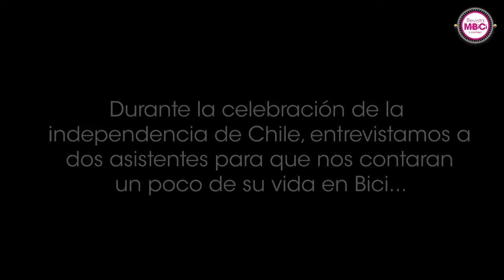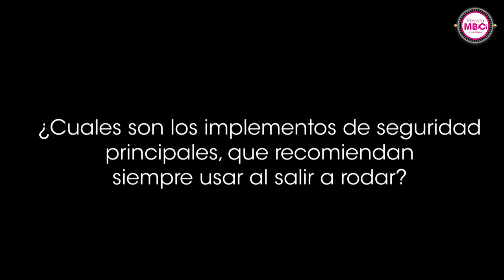Bicis y Motos, pasíón por las dos ruedas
Saludos de Jhon Fredy Mendoza y Francisco Correa, quienes nos compartieron sus opiniones del mundo sobre dos ruedas, en esta ocasión bicis y motos, en el evento organizado por Olimpus Gastrobar